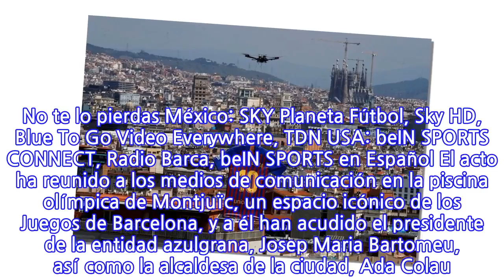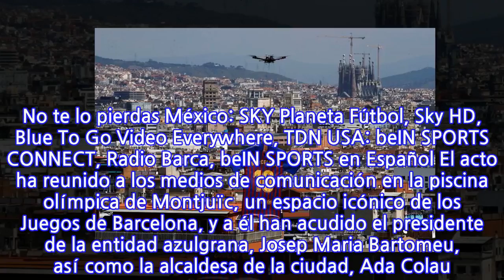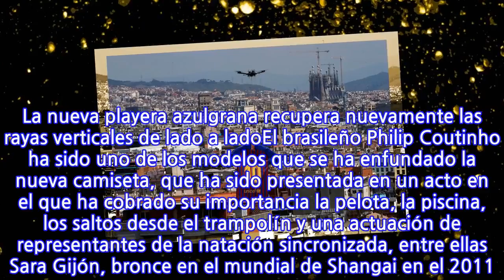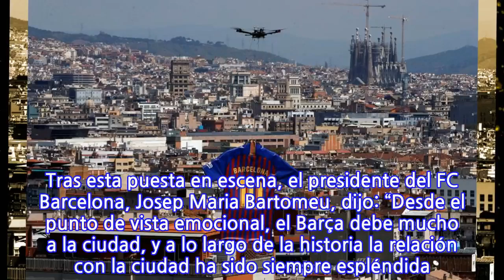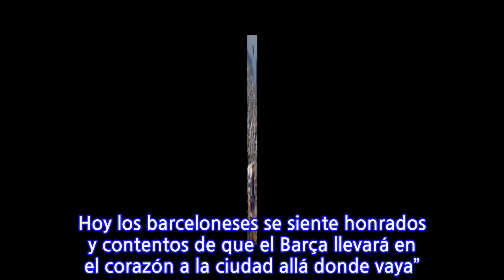La nueva playera del Barcelona apareció ¡En el cielo!